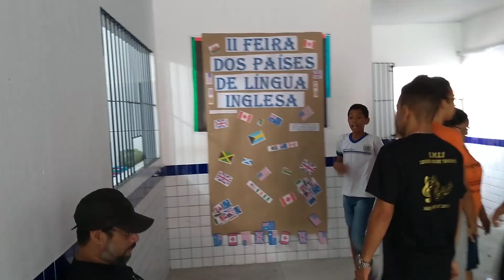II Feira dos Países de língua inglesa